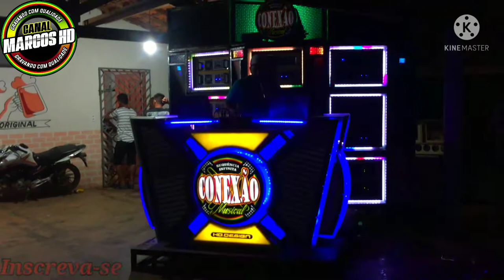Conexão Musical em Zé Doca!!! Reggae Maranhão - Brasil